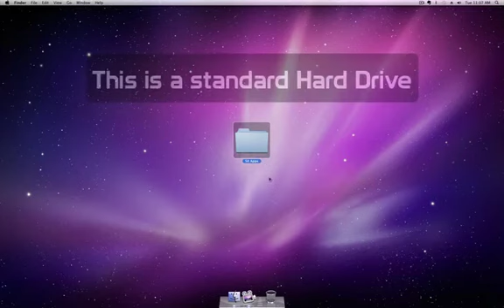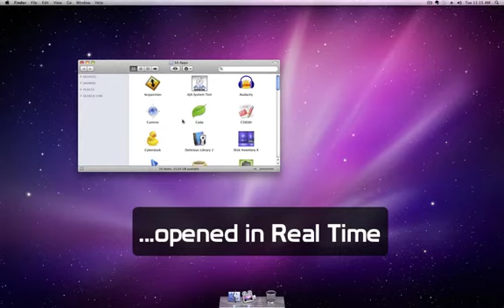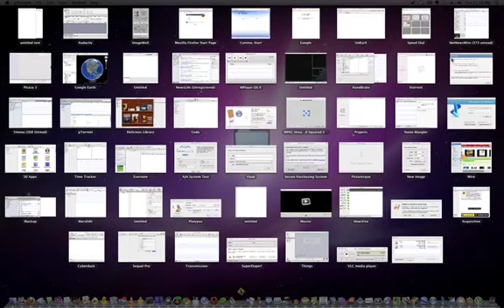Crest SSD 120GB Performance Test: 50 Apps.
Testbed: Apple Macbook Pro Unibody running Snow Leopard.